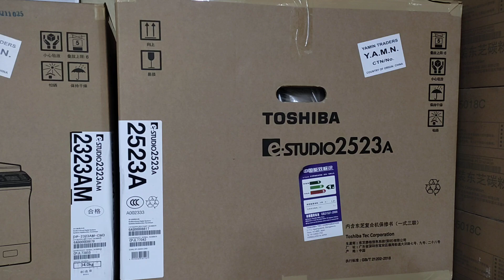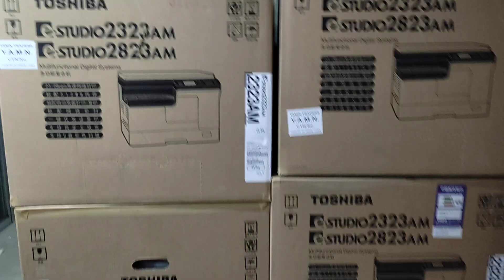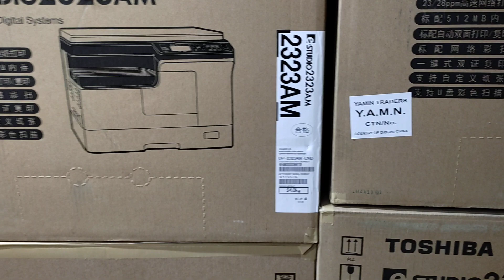Toshiba photocopier showroom in Bogra New universal office equipment wholesale 01757550875